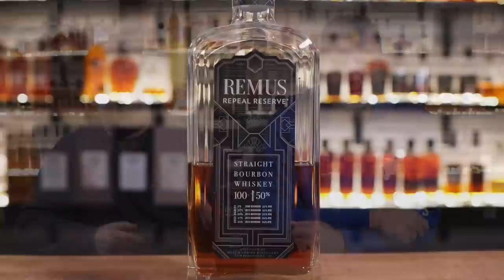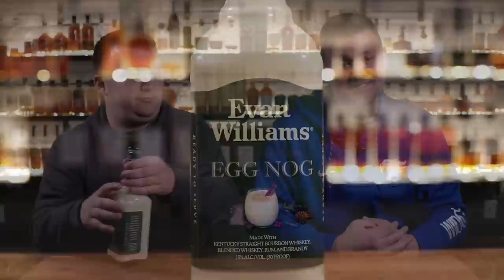Whiskey Haul November This One Got Dusty...And Dave Got Beer